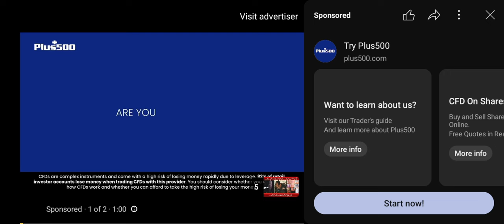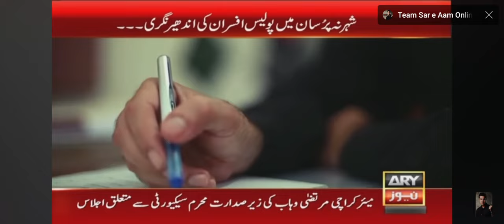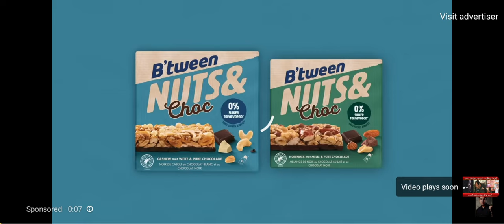Sar e Aam Latest | Igrar Ul Hassan | 22/02/ 2024 | Sting Operation | ARY News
Big Operation... Sar e Aam Team Ka CorruptPolice Afsaran ke Khilaf Karwai.

Tumhe "Quran" ka wasta meri jaan chor do...Pakre Jane Par Police Officer ki Duhaiyaa.

sareaam Sting Operation: Top Police OfficersCaught Taking Bribes.

بڑا آپریشن... سر عام ٹیم کا کرپٹ پولیس افسراں کے خلاف کروائی۔

 تمے "قرآن" کا واستہ میری جان چور دو... پاکرے جانے پر پولیس آفیسر کی دوہائیا۔

sareaam اسٹنگ آپریشن: اعلیٰ پولیس افسران رشوت لیتے ہوئے پکڑے گئے۔